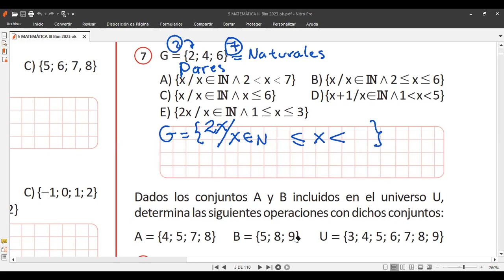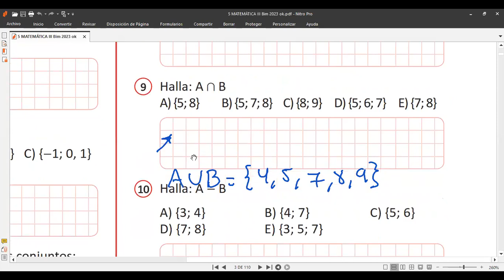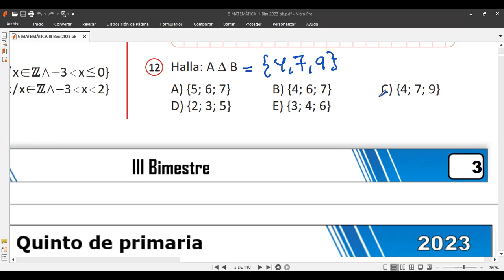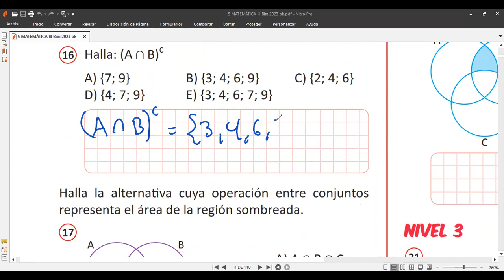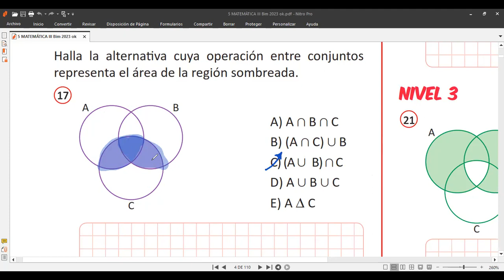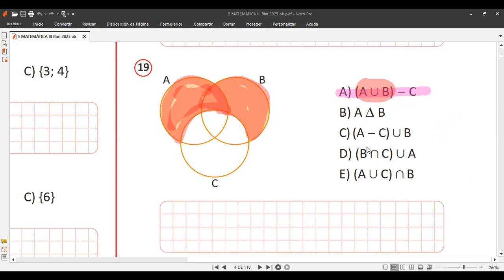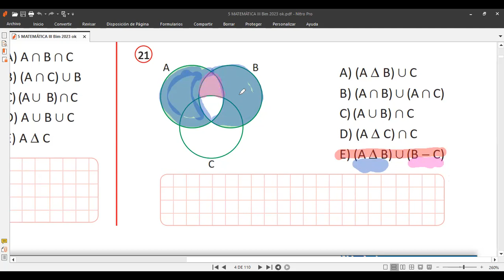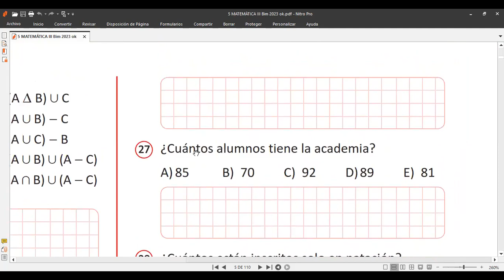Corrección Tarea de TERIA DE CONJUNTOS y Tema 2 NUMERACIÓN 5to grado de primaria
Clases virtuales de matemáticas con estudiantes de 5to grado hoy jueves 10 de agosto de 2023